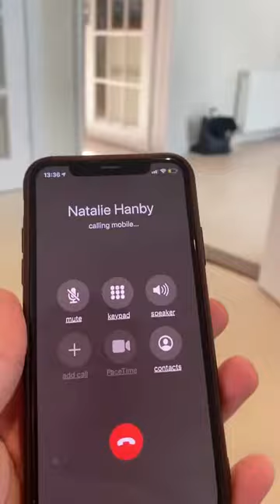SHE PUT WAX UP MY NOSE!!!! | PRANK WAR | Kristen Hanby